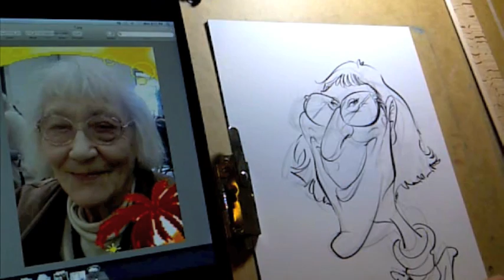B&W Gift Caricature from Photo #10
Here are the tools I used... graphite lead stick, black Prismacolor pencil and a black Staedtler Mars Mraphic 3000 duo brush marker.